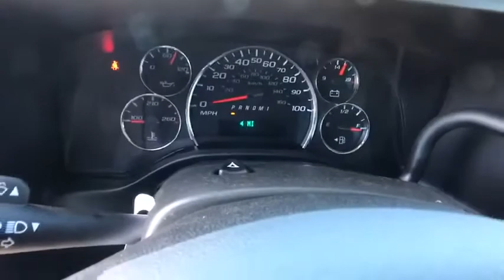Converting a Van into Freedom living , Here is a 2021 Chevy Express Cargo Van, Bill Wells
Camping life, Out side Living